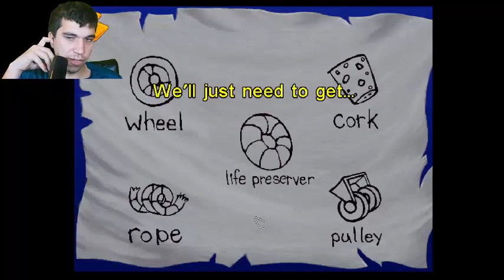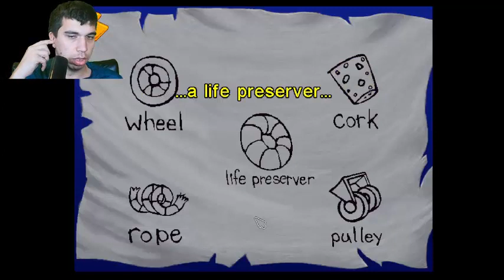Freddi Fish The Case of the Haunted Schoolhouse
Here's Freddi Fish 2: The Case of the Haunted Schoolhouse. In this game, Freddi Fish and Luther are on the way to school. When they arrived, the teacher mentioned that the school was haunted by a ghost who steals toys from those guppies. Freddi Fish and Luther builds a trap to catch that phony ghost red-handed.

UPLOAD SCHEDULE!
Thursday